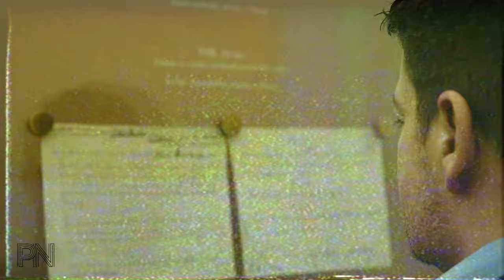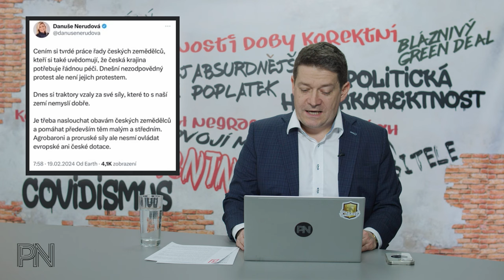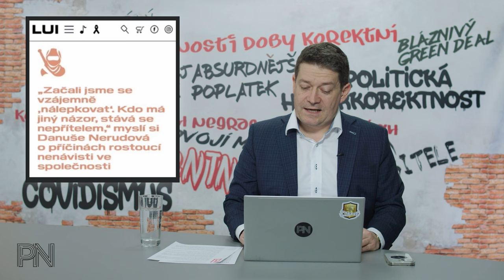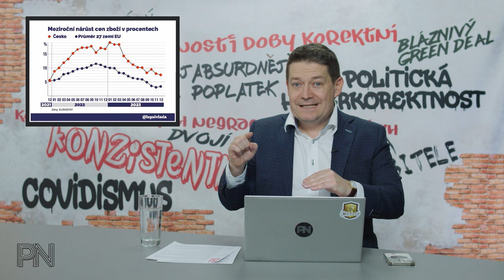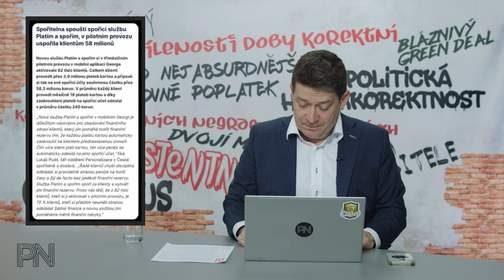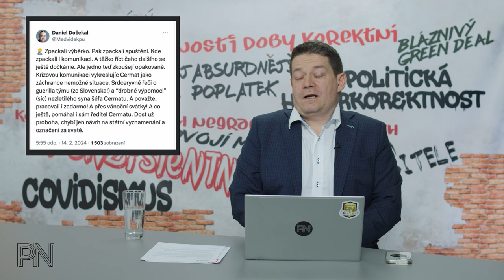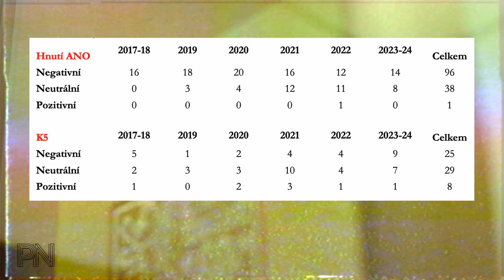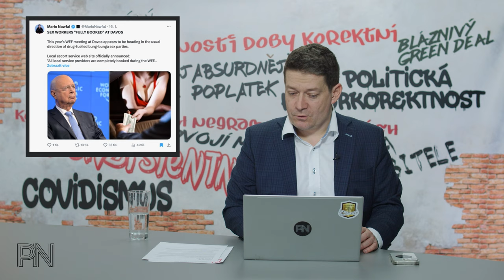Dvojí metr #112: Proruští zemědělci. Falešný rasismus. Sex na fóru v Davosu. Jindřich Šídlo a DM.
Kapitoly:
0:00 Úvod
0:57 Novinky z politiky

13:43 Ochrana spotřebitele

19:20 Politická hyperkorektnost

25:27 Dvojí metr

30:02 Zajímavé komentáře na sociálních sítích